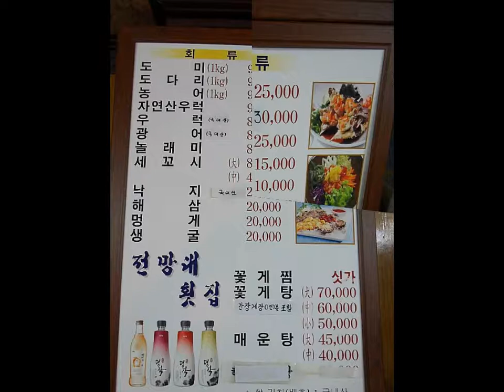평택항의 저녁 노을을 바라보며... [경기도 평택시 전망대횟집]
평택시 포승읍 평택항
만호리 해양수산청 뒤 전망대 횟집입니다..